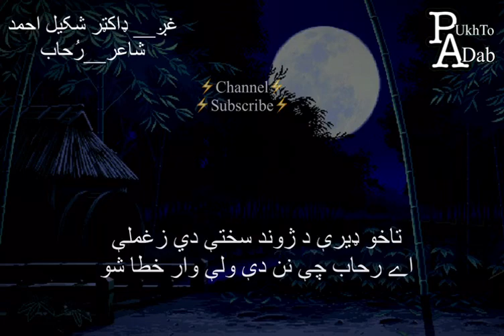351 Pashto Ghazal by Miss Ruhab